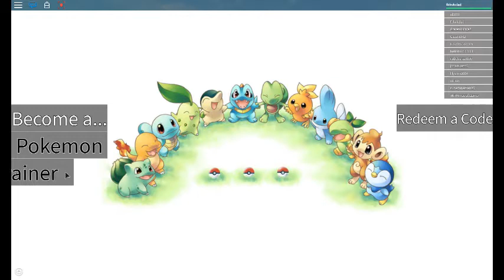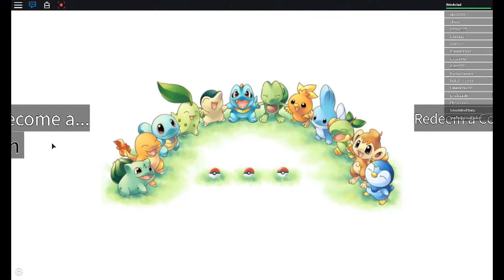roblox pokemon univers ep 1lW-W-W-WHAT?!?!